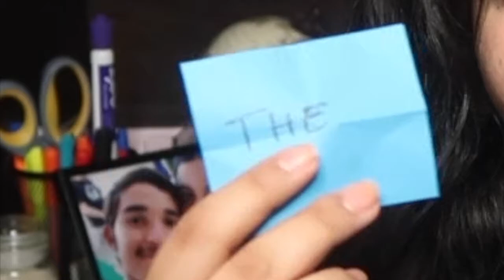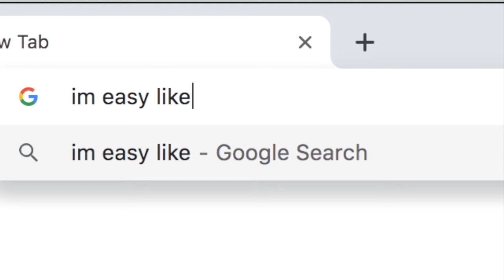Elle’s Song Association Game Part 2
✨open me ✨

Hey, guys! Here's my second attempt at Elle's Song Association Game! What a challenge. Hope you enjoyed! :)
-Lyss